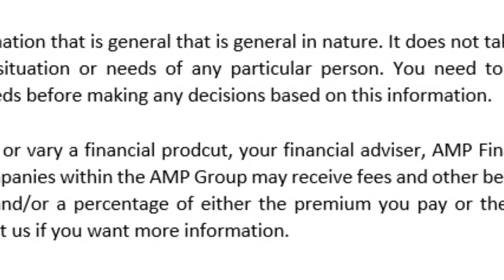Paul Burke Video Blog - May 2015